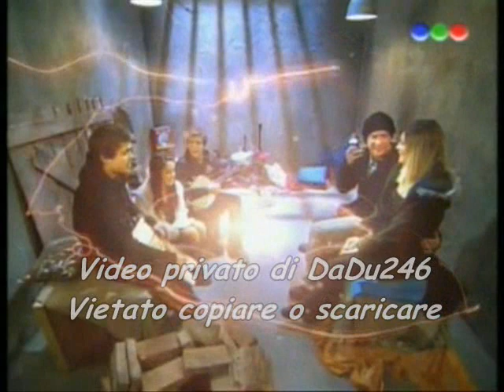Casi Ángeles 4 - Los colores y "A ver si pueden"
Los TeenAngels cantan juntos "A ver si pueden", mientras el profe habla a Luz sobre los colores.